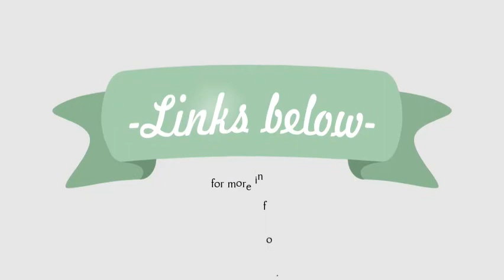Best Bedside Magazine Holders Available On Amazon 2021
Amazon Best Sellers: Best Magazine Holders - Amazon s: amazon zgbs home-garden s: amazon zgbs home-gardenBest Sellers in Magazine Holders #1. Zafit Bedside Storage Organizer, Table Cabinet Storage Organizer Bedside Organizer Caddy for Remotes Phone Glasses #. Shop Amazon | Magazine Holders s: amazon magazine-holders s: amazon magazine-holders 12 of 1000+ — Discover Magazine Holders on Amazon at a great price. mDesign Bedside Storage Organizer Caddy - Slim Space Saving Design,Home Felt Storage Bags, Bedside Caddy ing Storage. s: walmart Home-Felt-Storage-Bags-Be. s: walmart Home-Felt-Storage-Bags-Be. Buy Home Felt Storage Bags, Bedside Caddy ing Storage Bags Organizer Felt Bedside Pocket- Phone, Tablet, Glasses, Remotes, Magazine Holder at. Magazine Holders & Racks | Wayfair s: wayfai ffice Decor & Lighting s: wayfai ffice Decor & LightingFind Magazine Holders at Wayfair. Enjoy Free Shipping & browse our great selection of Home Bookcases & Organization, Blanket Racks, é Chests and. Magazine Rack | Bed Bath & Beyond s: bedbathandbeyond store magazine. s: bedbathandbeyond store magazine. Products 1 - 11 of 11 — Shop for magazine rack at Bed Bath & Beyond. Buy top selling products like Magazine Rack in Mahogany and iDesign® Rain Newspaper. DSC_0397 | Diy nightstand, Small nightstand, Bedroom night. s: pinterest pin s: pinterest pinIKEA Hack Mail Rack: With just a shelf and a few IKEA magazine holders, it's easy to make a handy storage station for mail and all sorts of important things. DIY ing Bedside Organizer | Bedside organizer, Diy. s: pinterest pin s: pinterest pinAmazing DIY Magazine Holders Ideas - Mostly people feel annoyed about newspapers and magazines being spread all over the place in office or at home. Bedside book holder | Etsy s: etsy market bedside_book_holder s: etsy market bedside_book_holderCheck out our bedside book holder selection for the very best in unique or. Bedside Storage, Bedside Caddy, Bed Book Holder, Magazine Storage, Book. 9 Amazing Ways to use Magazine Holders as Storage in your. s: organisemyhouse storage-ideas-magazine-. s: organisemyhouse storage-ideas-magazine-. May 18 — #1 – ADD A PAPERWORK AREA TO A SIMPLE DRESSER #2 – CREATE A BEDSIDE SHELF WHERE SPACE IS TIGHT #3 – CREATE A.